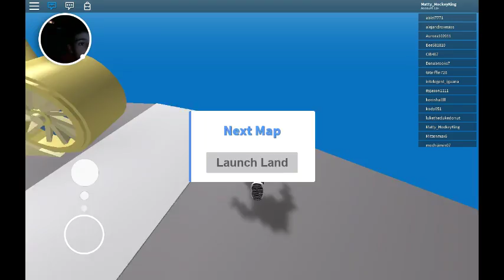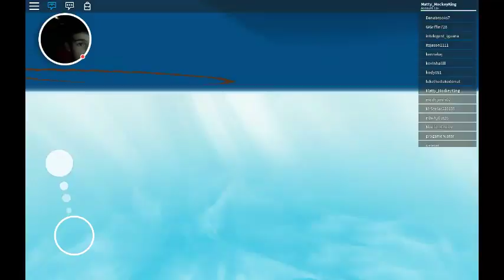Roblox:THESE DISASTERS ARE INSANE